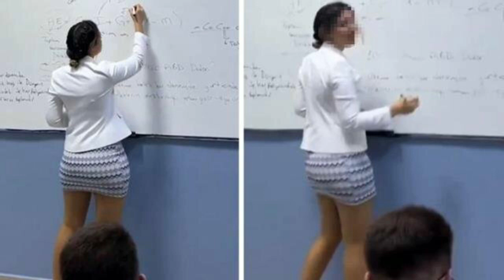Mini ətəkdə dərs deyən Fidan müəllimə sosial şəbəkəni partlatdı FOTO